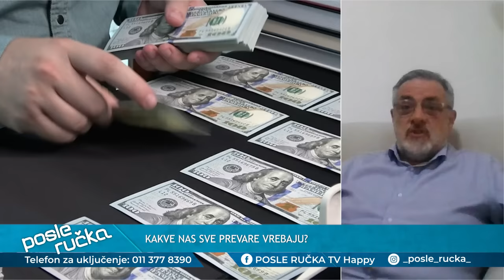POSLE RUCKA - Prevare na svim nivoima zivota - Kako izbeci prevare u modernom svetu? - (17.09.2023)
DANAS U EMISIJI "POSLE RUČKA" ISTRAŽUJEMO NA KAKVE NAS SVE NAČINE VARAJU!

Gosti: Žarko Popović - Nekadašnji šef odeljenja za krvne delikte
Predrag Savić - Advokat
Prof dr Gordana Mišev - Institut za međunarodnu i nacionalnu bezbednost
Dr spec Milena Milanović - Psihoterapeut

Voditelj: Božidar Gutić